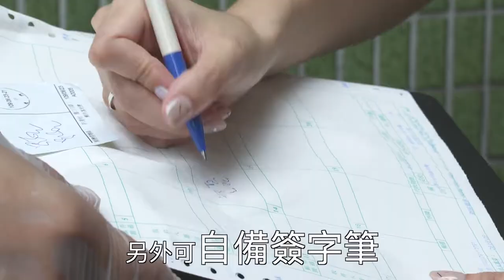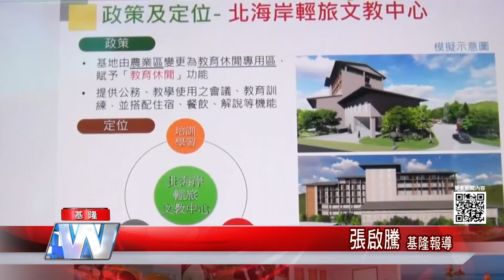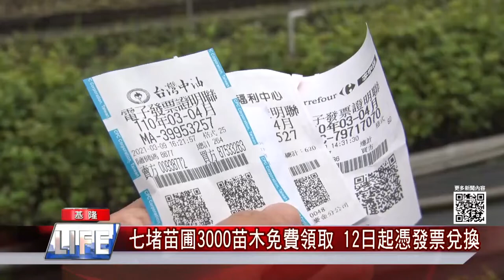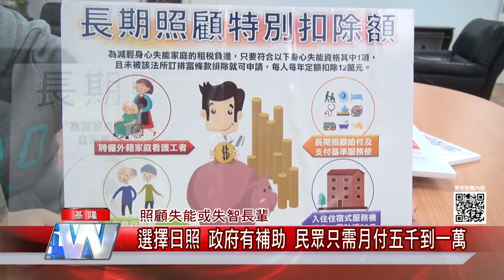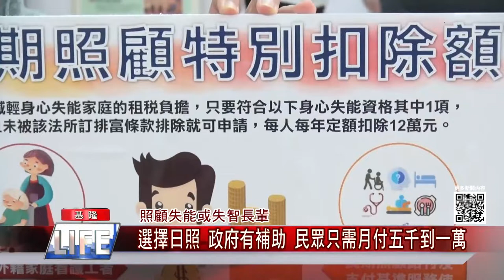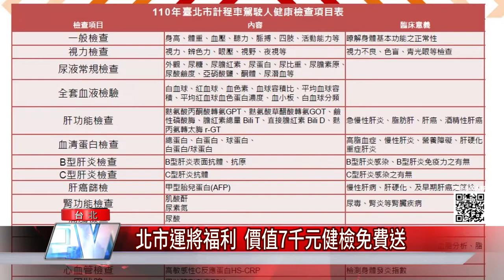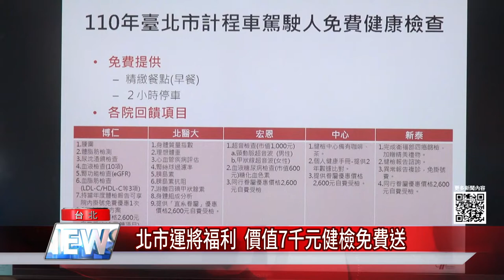地方 新聞|基隆 台北|中嘉新聞 2021|中嘉新聞 0311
基隆市八天清明掃墓 3月20日及3月21日不交管
現地有湧泉 金包里文教中心BOT案招商
七堵苗圃三千苗木免費領取
蔡適應籌備公益活動 買鳳梨挺農民捐家扶
照顧失能失智長者 選擇日照讓你安心
選擇日照政府有補助 民眾每月僅付五千到一萬元
27萬人追蹤網紅神老師臉專被盜
兒少生態節目獲五星獎
北市運匠福利 價值七千元健檢免費送